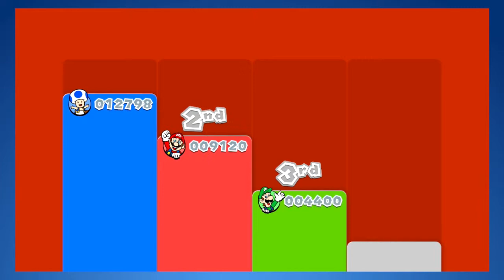Super Mario 3D World Let's Play: So Popular - Part 4 - The New Challengers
TNC Plays Super Mario 3D World

We Are -

Hannah
Tom
Kriss

"Outlast - Episode 1, The Screaming Begins - The New Challengers"